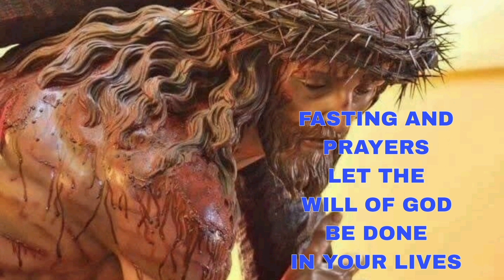FASTING AND PRAYERS, LET THE WILL OF GOD BE DONE IN YOUR LIVES!